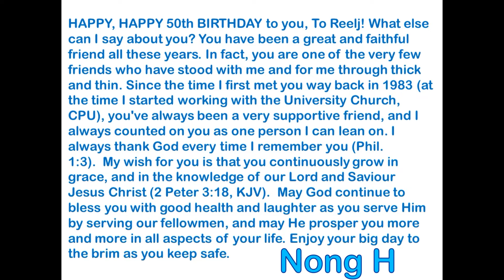50th Birthday Greetings part 3 (Church Friends)